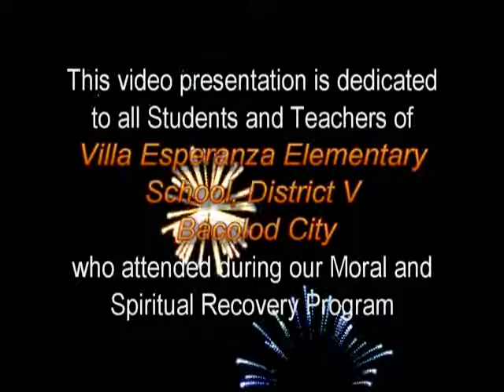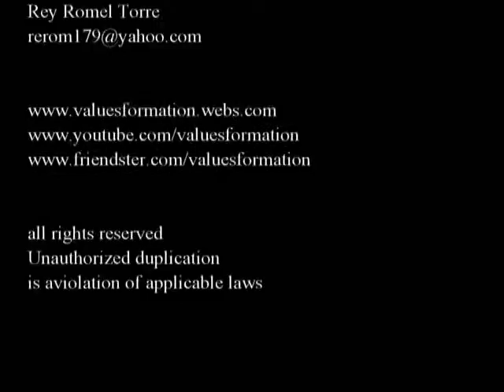Villa Esperanz ELementary School (Heaven Knows)